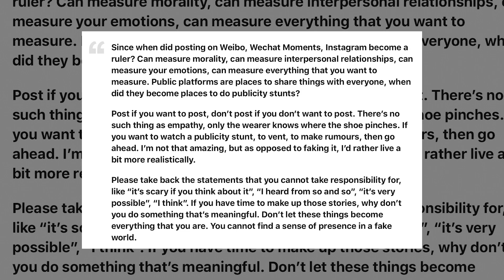Victoria f(x) Reacted Harshly When Being Criticized For Not Posting In Tribute To Sulli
On Weibo, Victoria received criticism for not posting about the tragic passing of her friend and former f(x) member, Sulli. On October 17, the day of Sulli’s private funeral, Victoria responded to this criticism and more in a Weibo post.